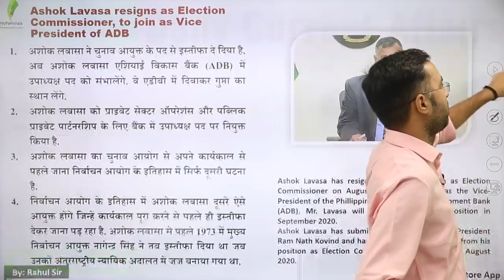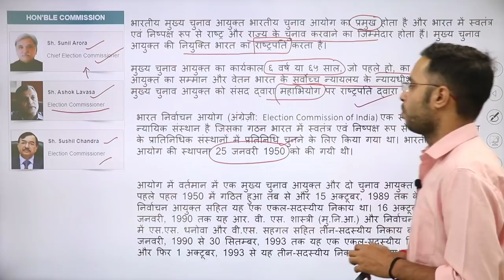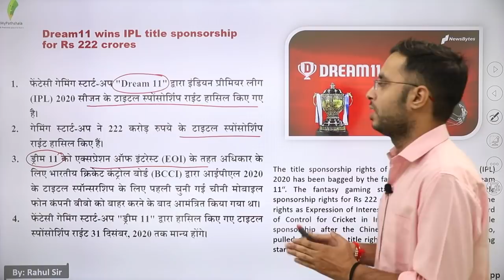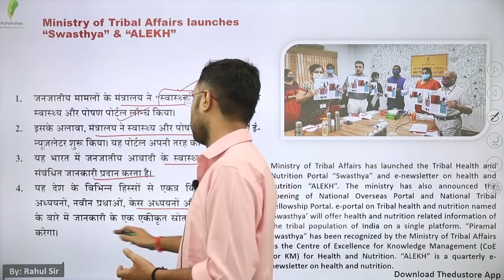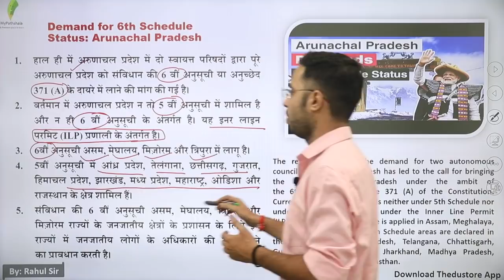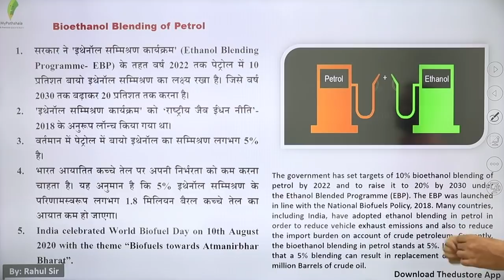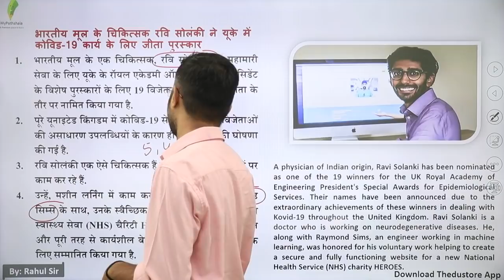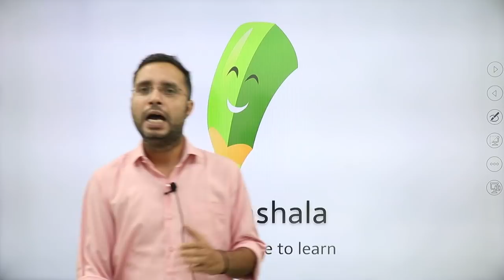DAILY CURRENT AFFAIRS IN HINDI - 20TH AUGUST BY RAHUL SIR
👉 9:00 AM REASONING BY RAHUL SIR

👉 11:00 AM MATH BY ANURAG SIR

👉1:00  PM MATH  BY UNNATI SIR SIR

👉2:15 PM  HINDI BY  LAXMI MAM

👉6:00 PM PHYSICS BY YOGESH SIR

👉8:00 PM G.S BY PRAVEEN SIR